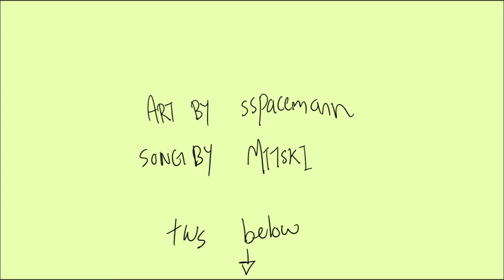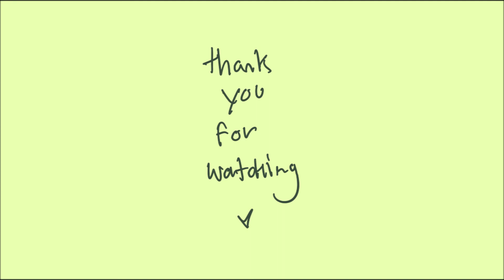Me and My Husband | OC Animatic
tw// drowning, funeral,

im tired

Characters Belong to + Their Insta's
Aconite (Oliver @/jhogfanaccount)
Daisy (Cam @/ghostlyspoons)
You (Aiden)
Till (Jo @/anklebit)
Starlet (Mads)